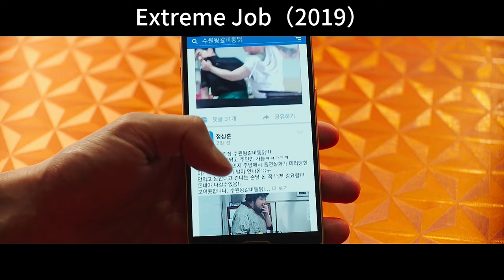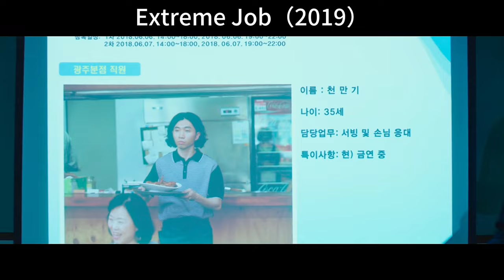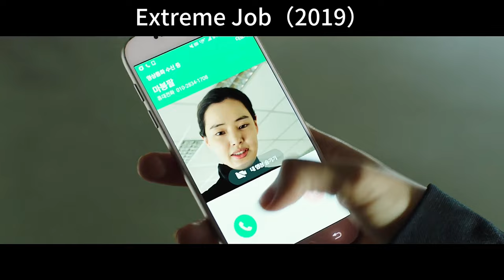police The fried chicken restaurant opened to monitor drug dealers has become a global sensation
Extreme Job" is a South Korean action comedy film set in a modern city. The movie tells the story of a special police team that goes undercover as employees in a fried chicken restaurant to gather intelligence and apprehend drug dealers. The team is composed of several police officers who are vastly different from one another, each bringing their unique personalities and expertise to the table.